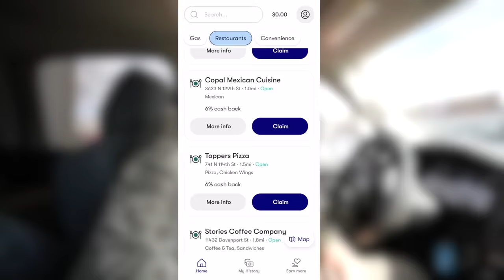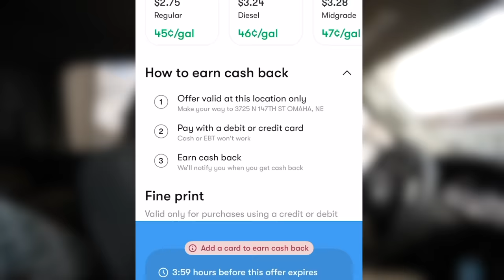Building a GIANT BEACH in the BACKYARD POND!!!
to get an extra 25 cents back for every gallon on your first tank of gas.